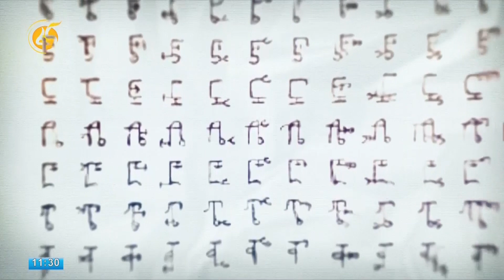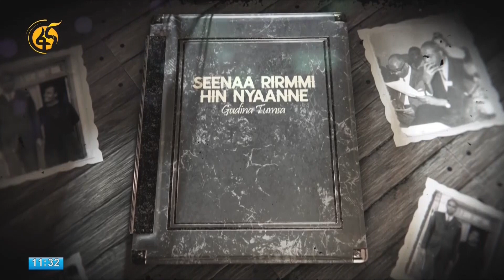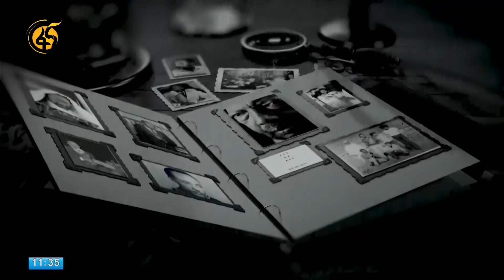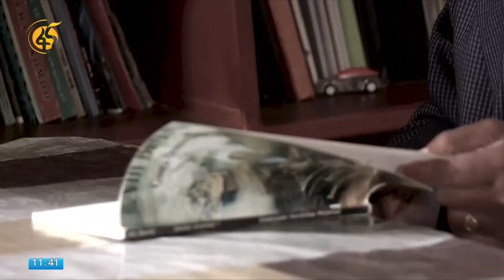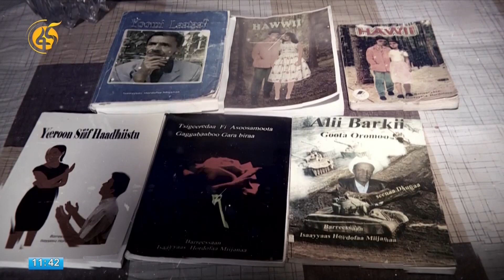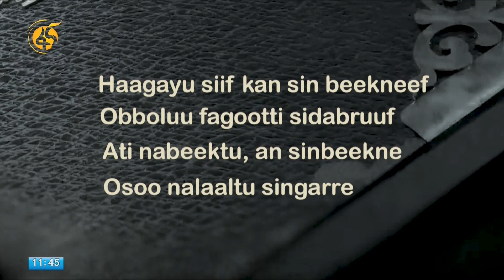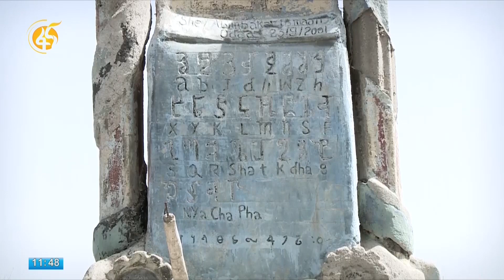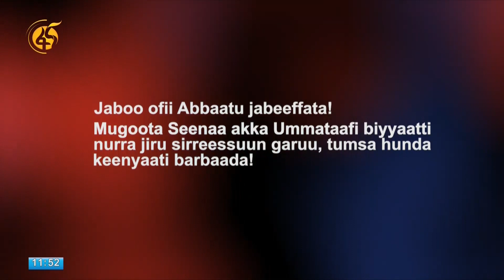Jaboo Bara 2015